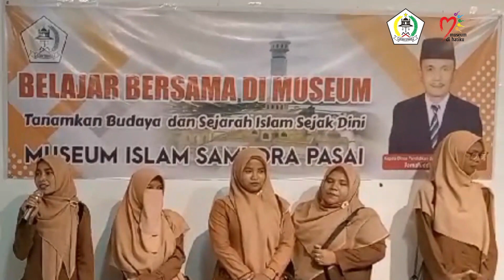SMPS BENIH BANGSA || Belajar Bersama di Museum Islam Samudra Pasai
SMP Swasta benih Bangsa Kecamatan Syantalira Bayu Aceh Utara